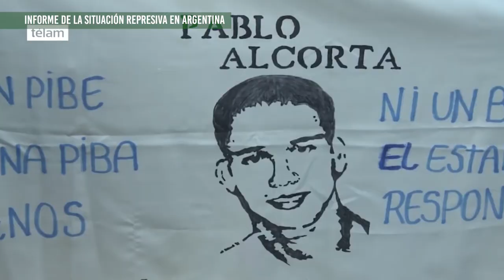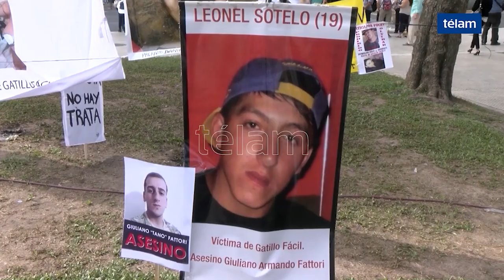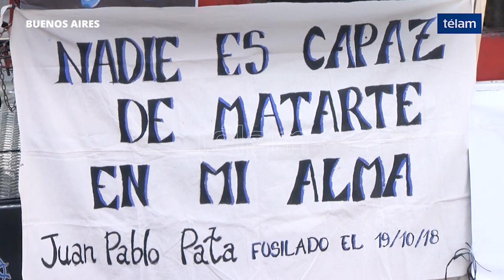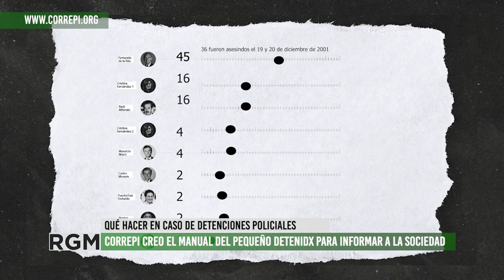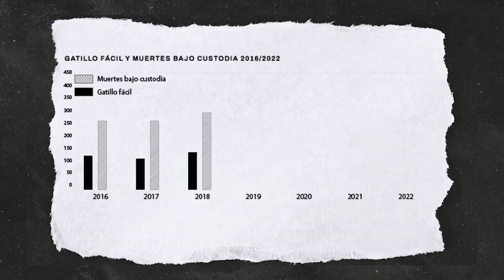Informe CORREPI 2023 de la situación represiva en Argentina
CORREPI -Coordinadora Contra la Represión Policial e Institucional- viene denunciando desde 1996 la represión sistematizada del Estado hacia los sectores populares puntualmente, como política "preventiva" y "selectiva".
Cada año la organización saca un informe anual sobre los casos de gatillo facil en el país. El archivo cuenta con 529 nuevos casos de personas asesinadas por el Estado, dando un total de  8.701 muertes desde diciembre de 1983 a diciembre de 2022.
A 40 años de democracia, entrevistamos a Pavla Ochoa miembro de CORREPI Mendoza.